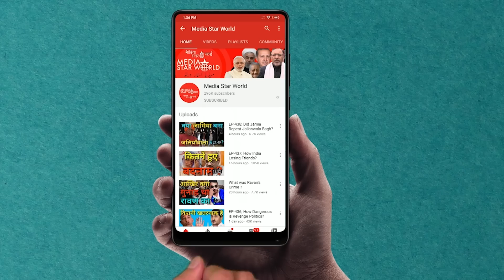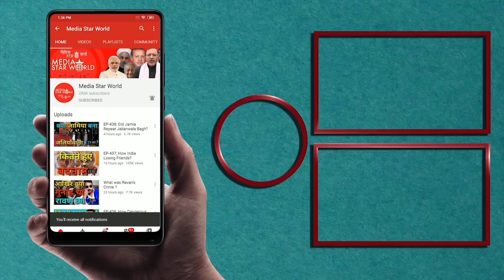EP: 982 - अमरीकी फ़ौज कब जाएगी इराक से?!!When Will America Leave Iraq?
मोहम्मद अहमद काज़मी द्वारा "नज़र दूनिया पर" कार्यक्रम में इराक में अमरीकी फौजी को स्थानीय संगठनों की तरफ से बढ़ती धमकियों के बारे में रिपोर्ट पेश की गयी है। अमेरिकी सेना को स्वयंसेवी संगठन हश्द अल- शबी और कटायब हिजबुल्लाह की तरफ से धमकी जा रही है की वोह या तो अपनी वापसी का सीमित कार्यक्रम का ऐलान करे नहीं तो उनके खिलाफ हमले बढ़ाये जायेंगे।  जनवरी 2020 में ईरान के कमांडर जनरल कासिम सोलेमानी और इराकी कमांडर अबू मेहदी अल-मोहनदेस की हत्या के बाद अमेरिका इराकियों की तरफ से घृणा का सामना कर रहा है। रिपोर्ट में लेबनान के अल-मायादीन टीवी, रायटर और यमन के अल-मसीरा टीवी से रिपोर्ट शामिल की गयी हैं।
“Nazar Duniya Par” by Mohammad Ahmad Kazmi carries a report about the rising threats US forces are facing from Hashd Al-Shaabi and Katayeb Hezbollah, the voluntary groups,  asking them to leave Iraq within a limited time frame. US have been facing hatred from Iraqis after the killing of Iran’s Commander General Qasem Soleimani and Iraqi Commander Abu Mehdi Al-Mohandes in January 2020. Reports from Lebanon’s Al-Mayadeen TV, Reuters and Yemen’s Al-Masirah TV are incorporated in the report.